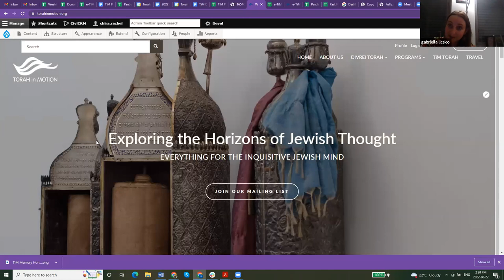Bais Yaakov in Historical Perspective (Part 4) || Gabriella Licsko